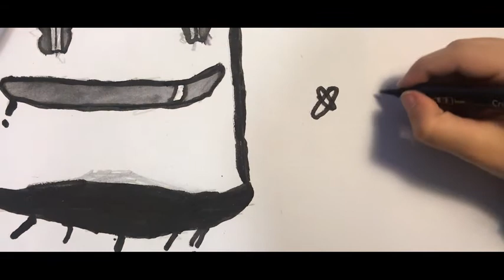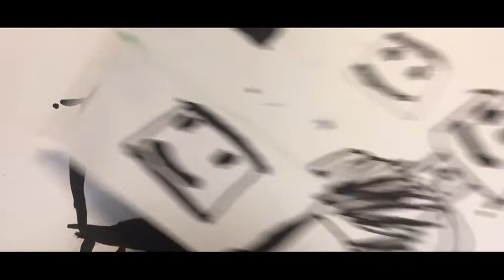Como dibujar a Marshmello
Os enseño como dibujar de forma fácil a Marshmello.